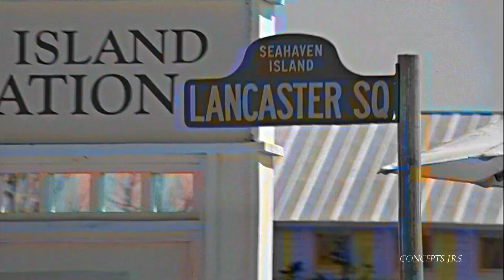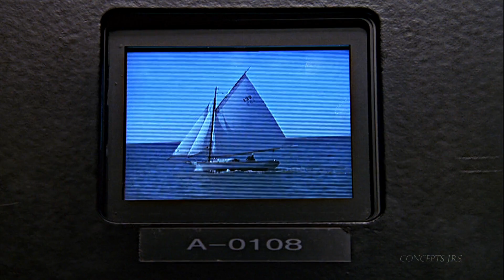The Truman Show | Creating Destiny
That always is appreciated and really helps the channel grow!

USE HEAPHONES/ WATCH IN 1080p recommended

“We accept the reality of the world with which we’re presented. It’s as simple as that”
One of my all time favorite films. People who have watched this film, all seem to get something different out of it; It is unique in that way. For me, this film calls in to question reality and the subject of the subconscious. Our perception of reality is all we will ever have and the present moments interpretation of it is our best attempt at seeing the world. The gift this movie gave me was the ability to question each moment of my interpretation and continually evolve my awareness. Jim Carrey blew me away in this. I have never forgotten the first time I saw it and saw him deliver one of the most powerful performances of his career. I do not feel this movie is as is simple as what you see on the surface. I posed a question the other day that I hope offers you a moment of introspection “who is the author of your life?”. Pay attention to where your thoughts come from.

Fandom: The Truman Show

I believe stories (and how we share them) have the ability to reshape our lives and teach us lessons that we might normally not come upon without hardship. The human capacity for cruelty has always troubled me. I will continue to make more videos/photos in the hope that I can offer something positive to the world, however small. This, is what I love doing.